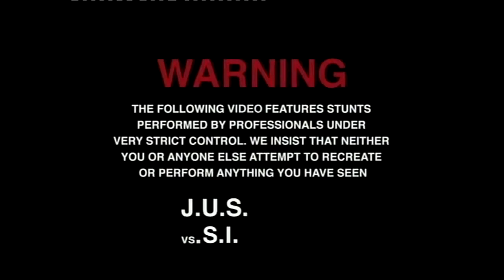Justice - We Are Your Friends (HD)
Rozan amp Schmeltz